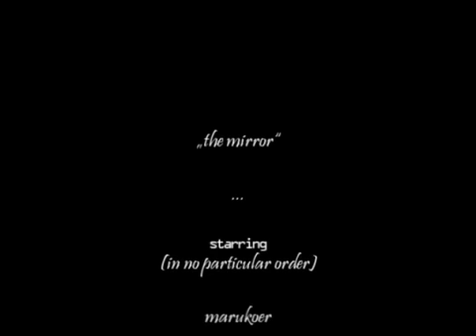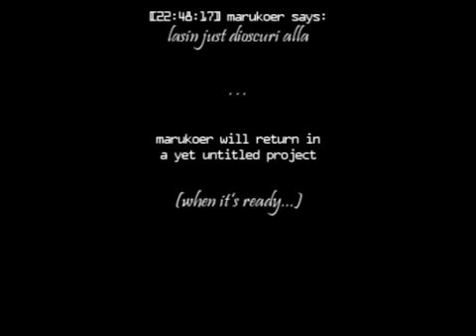The Mirror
World of Warcraft Vanilla Mage PvP